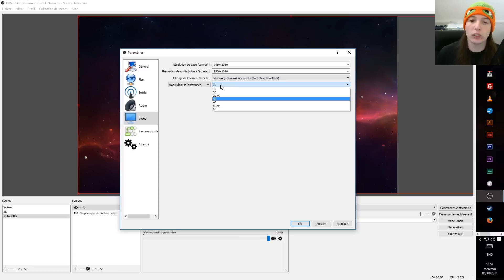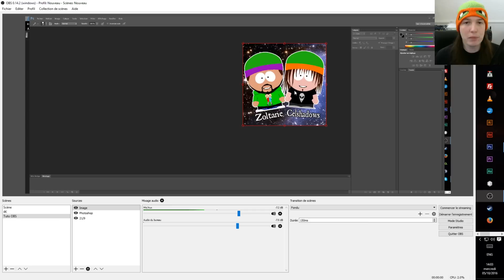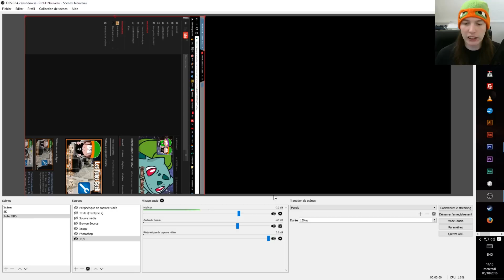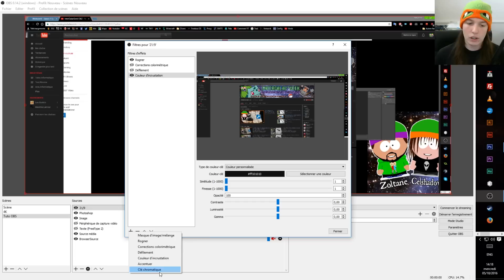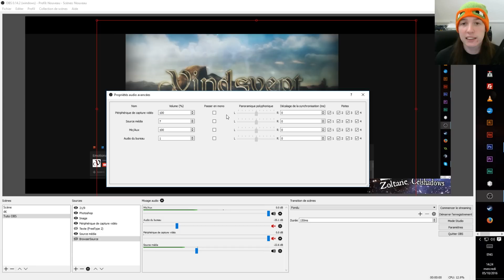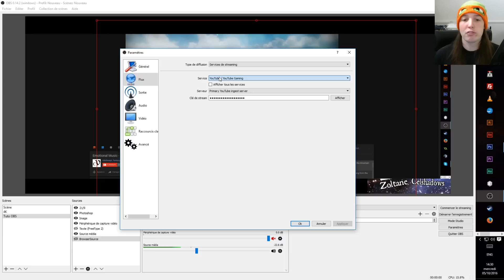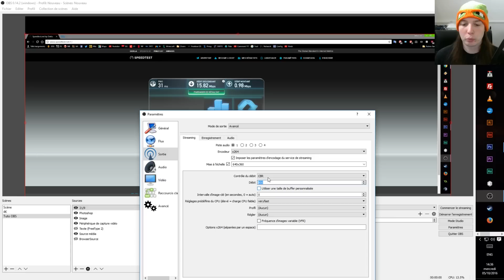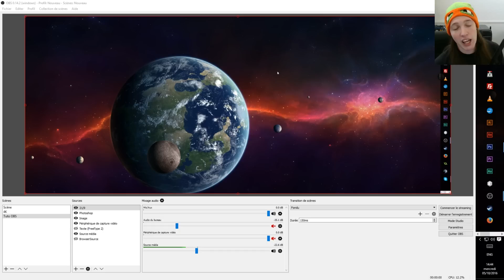Tout savoir sur OBS Studio - Tuto Complet - [Les Tutos Geek]